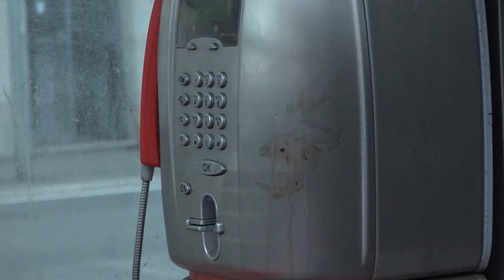Uccise moglie e suocera a coltellate. Il processo ad ottobre. Rischia l'ergastolo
Sarà il 14 ottobre davanti alla Corte d'Assise di Arezzo, la prima udienza del processo a carico di Jawad Hicham, 38enne di origini magrebine, che il 13 aprile scorso ad Arezzo uccise a coltellate la moglie, Sara Ruschi di 35 anni e la suocera Brunetta Ridolfi di 76 anni.
Il duplice omicidio avvenne sotto gli occhi dei due figli della coppia, un ragazzo adolescente e una bimba in tenera età. Gli unici testimoni di quella notte di orrore che sconvolse l'intera città.
Fu proprio il ragazzo a chiamare il 118.
Il 38enne, che si trova nel carcere di Prato, non può ricorrere a riti alternativi. Il giudice ha fissato il giudizio immediato in calendario per il 14 ottobre davanti alla Corte d'Assise.
L'accusa di cui dovrà rispondere è di duplice omicidio aggravato dalla convivenza stabile. Non gli è stata contestata la premeditazione. Rischia l'ergastolo. I figli della coppia e i familiari delle vittime si costituiranno parte civile.